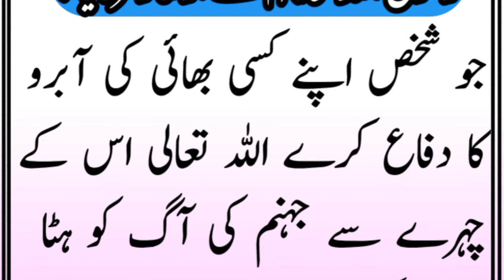Kisi ke abroo ka difah Karnay ka sila||Hadith||Hadees e nabviﷺ|| Islamic Info planet